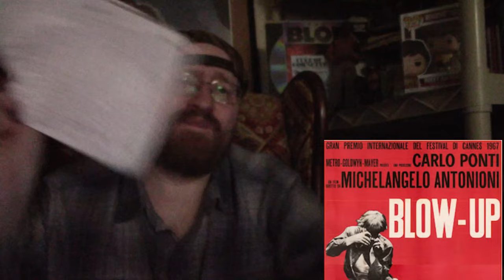Blow Up (1966) Movie Review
This is a Paid Requested video for Josh.

Blow-Up is a 1966 psychological mystery film directed by Michelangelo Antonioni, co-written by Antonioni and Tonino Guerra and produced by Carlo Ponti. It is Antonioni's first entirely English-language film and stars David Hemmings, Vanessa Redgrave and Sarah Miles.

Also featured was 1960s model Veruschka. The plot was inspired by Argentine writer Julio Cortázar's 1959 short story "Las babas del diablo".